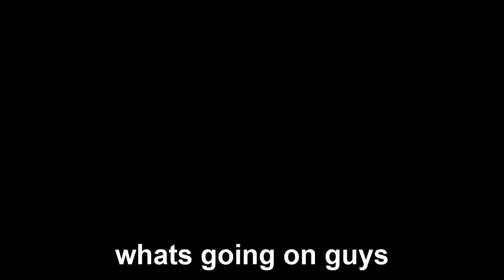1v1 lol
i will try to upload more